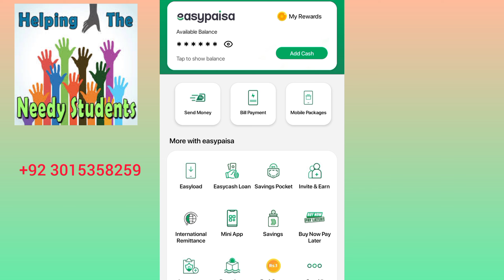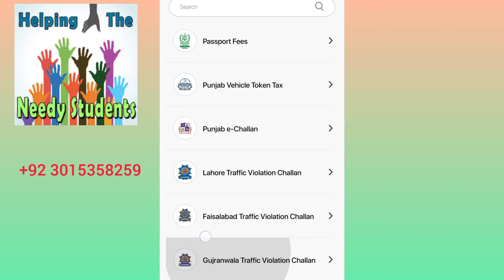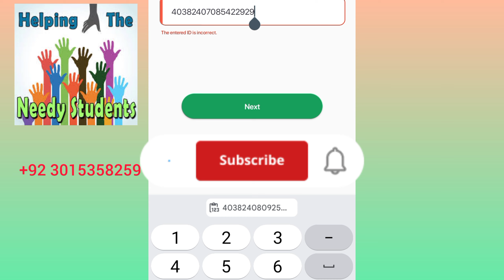ppsc fee through easypaisa | how to pay ppsc fee through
Hi welcome to "Warda updates"

I'm on Instagram as @mr_malikzada_official. Install the app to follow my photos and videos.
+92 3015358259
Regard:Warda Malik
All kind of Government jobs updates